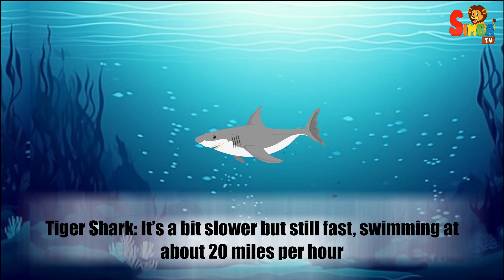How Fast Can Sharks Swim A Mile | Kids Learn | Education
Sharks are known for their impressive swimming speeds. This is the fastest shark species, capable of reaching speeds up to 60 miles per hour, 97 kilometers per hour, in short bursts. Great white sharks can reach speeds of about 25 miles per hour, 40 kilometers per hour. Blue shark This shark glides through the water at around 24 .5 miles per hour. Tiger shark It's a bit slower but still fast, swimming at about 20 miles per hour. Bull shark, this strong shark, can swim up to 25 miles per hour. Sharks have powerful tails that move from side to side, pushing them through the water. They use their fins to steer and keep their balance, like how we use our arms when we swim. Even though sharks are top predators, they sometimes need to escape from bigger threats or aggressive encounters.

Dive into the deep blue sea with SimbaTV as we explore "How Fast Can Sharks Swim a Mile"? 🌊🦈 Watch as our young learners discover the fascinating world of shark speed and agility in this educational and fun-filled video! 🦈📚 Join us as we uncover the secrets of these majestic creatures and learn facts that will leave you stunned! 🤯💡 Let's swim alongside sharks and uncover their incredible abilities together! 📺✨